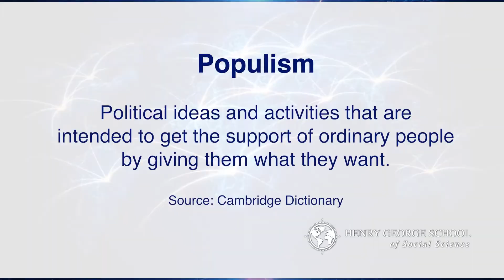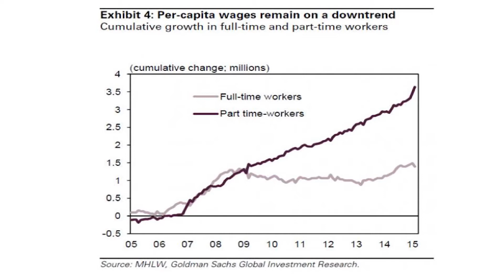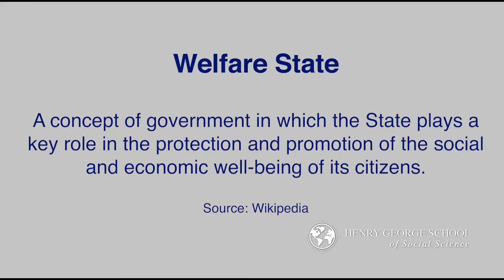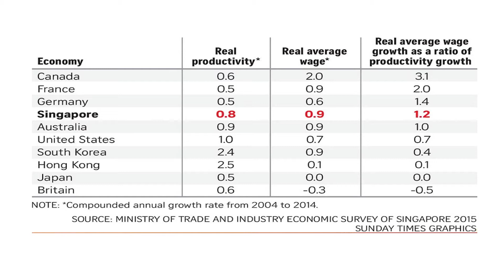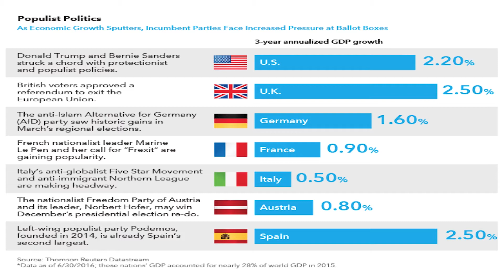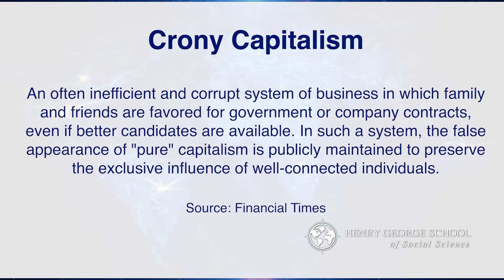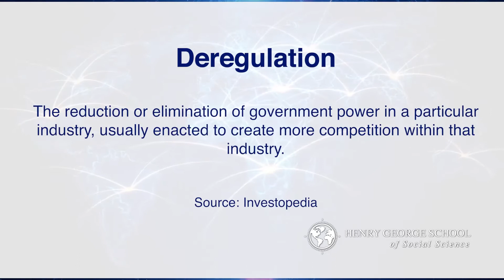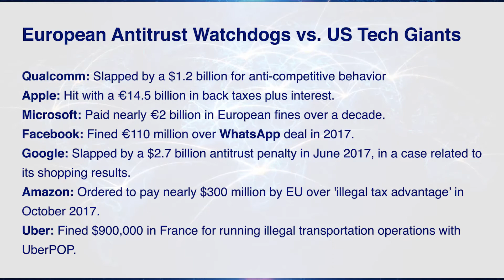Smart Talk with Edward Harrison: The Economics of Rising Populism in Europe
In recent years, Europe has seen an unexpected rise of populism, culminating in the UK’s Brexit vote, a strong showing of Marine Le Pen in the French Presidential elections in 2017, the stunning electoral success of the far right in Austria as well as the renaissance of the left in Southern Europe.

In this episode of Smart Talk, Alan Tonelson of the Henry George School and his guest, Edward Harrison discuss the economics behind the sudden surge of populism in Europe and explain its persistence in spite of a generally improving economic climate.

Edward Harrison is the founder of Credit Writedowns and a former career diplomat, investment banker and technology executive with over 25 years of business experience. He has also been a regular economic and financial commentator on BBC World News, CNBC Television, Business News Network, CBC, Fox Television and RT Television. He speaks six languages and reads another five, skills he uses to provide a more global perspective. Edward holds an MBA in Finance from Columbia University and a BA in Economics from Dartmouth College.